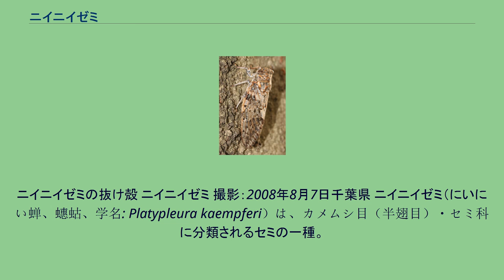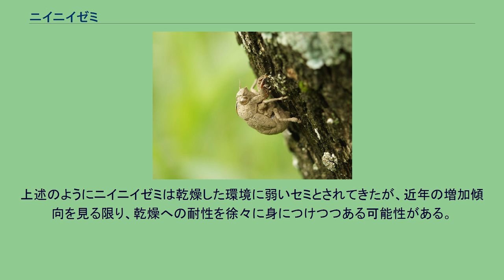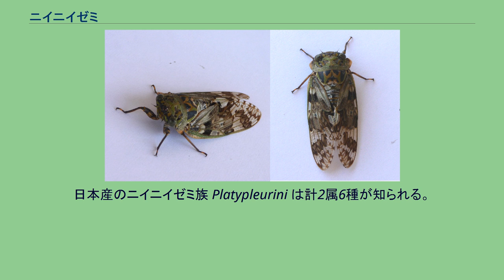ニイニイゼミ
ニイニイゼミの抜け殻 ニイニイゼミ 撮影：2008年8月7日千葉県 ニイニイゼミ（にいにい蝉、蟪蛄、学名: Platypleura kaempferi）は、カメムシ目（半翅目）・セミ科に分類されるセミの一種。
日本・台湾・中国・朝鮮半島に分布する小型のセミである。
成虫の体長は20-24mm。
生きている時は全身に白っぽい粉を吹くが、頭部と前胸部の地色は灰褐色、後胸部と腹部は黒い。
後胸部の背中中央には橙色や黄緑色あるいはその二つの色が混ざった"W"字型の模様がある。
他のセミに比べて体型は丸っこく、横幅が広い。
複眼と前翅の間に平たい「耳」のような突起がある。
また、セミの翅は翅脈（しみゃく）以外透明な種類が多いが、ニイニイゼミの前翅は褐色のまだら模様、後翅は黒地に透明の縁取りである。
捕まえた際に他のセミには見られない腹部を素早く伸縮させる行為を行う。
ニイニイゼミとその近縁種の抜け殻は小さくて丸っこく、全身に泥をかぶっているので、他のセミの抜け殻と容易に区別がつく。
また、他種に比べて木の幹や根元などの低い場所に多い。
北海道から九州・対馬・沖縄本島以北の南西諸島、台湾・中国・朝鮮半島まで分布する。
ただし喜界島・沖永良部島・与論島には分布しない。
群馬県でレッドリストの「注目」の指定を受けている。
日本産のセミとしては学名の記載が早かった種類で、学名 "kaempferi" は、江戸時代に長崎・出島に赴任したドイツ人医師エンゲルベルト・ケンペルに対する献名となっている。
平地の明るい雑木林に生息し、都市部の緑地などでも見られるが、幼虫が生存するには湿気を多く含んだ土壌が必要で、乾燥する公園などでは数が少ない。
ただし後述のように、近年は都市部で復活傾向も見られる。
地域にもよるが、成虫は梅雨の最中の6月下旬頃から7月頃にかけて発生し、他のセミより早く鳴き始める。
8月には少なくなり、9月にはあまり見られなくなる。
地中から出てきた幼虫は、他のセミの幼虫と比較して割と木の根元付近で羽化する。
成虫になるまでの時間が短く、羽化した日の夜のうちには飛行が可能になる。
成虫はサクラの木によく集まり、人の手が届くような低い枝にもよく止まる。
体の灰褐色と翅のまだら模様は樹皮に紛れる保護色となっていて、遠目には「木の幹に小さなこぶがある」ように見える。
オスは翅を半開きにして「チー…ジー…」と繰り返し鳴く。
鳴き始めは「チー」が数秒、急に音が高く大きくなって「ジー」、数秒-10秒ほどで緩やかに「チー」へ戻り、数秒後に再び「ジー」となり、鳴き終わりは「チッチッチ…」となる。
日中の暑い時間帯には鳴く個体が少ないが、明るいうちはほぼ一日中鳴き、夜でも街灯などの近くで鳴くことがある。
他のセミが鳴かない朝夕の薄明頃にはヒグラシと並んでよく聞こえる。
交尾が終わったメスは枯れ木に産卵管をさしこんで産卵する。
セミの卵は孵化するまでに1年近くかかる種類が多いが、ニイニイゼミの卵はその年の秋に孵化する。
ニイニイゼミに関しては、2008年以降、東京都心部でこのセミの生息数が再び増加傾向が見られる。
また全国的にも、市街地において復活傾向にあり、大阪市の中心部でも2011年は様々な地点で鳴き声が聞かれた。
上述のようにニイニイゼミは乾燥した環境に弱いセミとされてきたが、近年の増加傾向を見る限り、乾燥への耐性を徐々に身につけつつある可能性がある。
一方で、地球温暖化により年降水量、特に初夏から秋にかけての雨量が増加傾向にあることから、生育環境が変化している可能性もある。
ちなみに、田園地帯では昔も今もごく普通のセミである。
東北地方では、地球温暖化等を背景に、近年はニイニイゼミの数が増加している。
日本産のニイニイゼミ族 Platypleurini は計2属6種が知られる。
ただしニイニイゼミ以外の5種の分布は全て島嶼部に限られる。